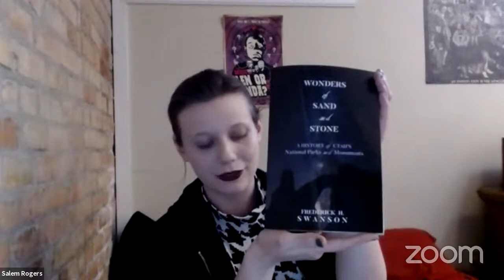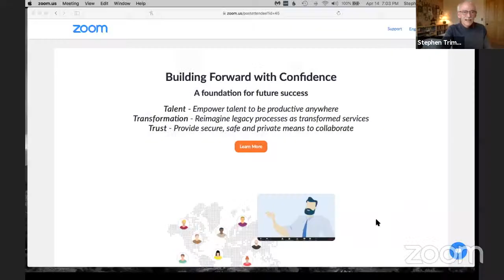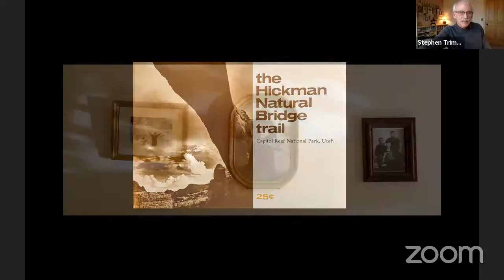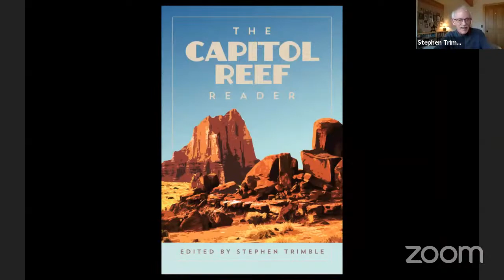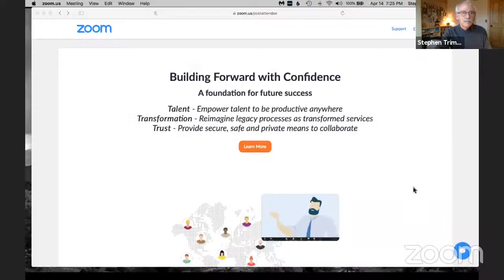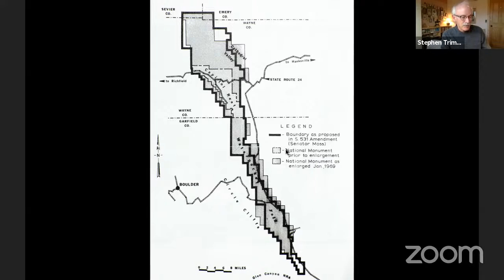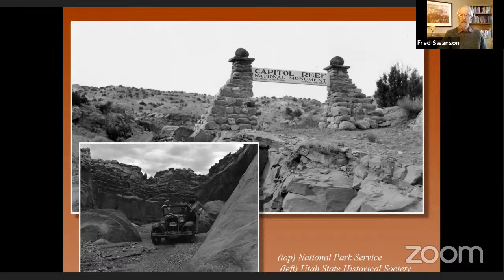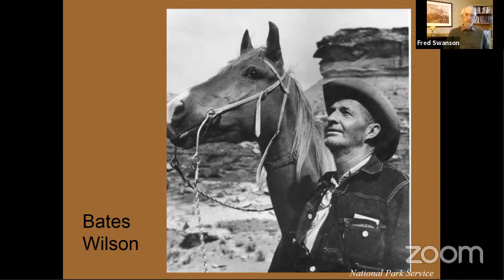From Back of Beyond to Instagram: Utah's National Parks (Fred Swanson and Stephen Trimble in Convo)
If you enjoyed this conversation, please consider supporting the authors by buying their books.

-About The Capitol Reef Reader-
For 12,000 years, people have left a rich record of their experiences in Utah’s Capitol Reef National Park, from petroglyphs chiseled by native artists at the base of sweeping red cliffs to social media posted by today’s hikers and canyoneers.

In The Capitol Reef Reader, award-winning author and photographer Stephen Trimble collects the best of this writing—160 years worth of words that capture the spirit of the park and its surrounding landscape in personal narratives, philosophical riffs, and historic and scientific records.

The bedrock elders of Colorado Plateau literature are here (Clarence Dutton, Wallace Stegner, Edward Abbey), followed by generations of writers who love this land (including Ellen Meloy, Craig Childs, Charles Bowden, Renny Russell, Ann Zwinger, Gary Ferguson, and Rose Houk). For many visitors, “Capitol Reef” means “Fruita", and the Reader gives Mormon pioneer families who lived in the oasis of orchards at park headquarters the chance to step forward and speak.

Trimble has chosen pieces that are a pleasure to read and authors who tell us about some aspect of Capitol Reef better than anyone else. He includes excerpts from nearly 50 writers who have anchored their attention and imagination in Utah’s least-known national park, and he guides and orients with commentary and context. The editor knows this territory. Trimble worked as a park ranger/naturalist at Capitol Reef in the 1970s, and he’s been writing about and photographing the park ever since.

A visual survey of the park in 100 photographs adds another layer to our understanding of this place— historic photos, pictures from Trimble’s forty-five years of hiking the park, as well as images from master visual artists who have worked in Capitol Reef.

No other book captures the essence of Capitol Reef like this one. This is your primer for understanding a pivotal American landscape and key setting in American conservation history, the very place Wallace Stegner called “the geography of hope.”

-About Stephen Trimble-
As writer, editor, and photographer Stephen Trimble has published twenty-five award-winning books. He lives in Salt Lake City and Torrey. The Capitol Reef Reader celebrates Steve’s 45-year love affair with Utah’s least-known national park—where he worked as a seasonal ranger in his twenties. Steve’s website is

-About Wonders of Sand and Stone-
From Delicate Arch to the Zion Narrows, Utah's five national parks and nine national monuments display some of Earth's most fascinating landforms. In Wonders of Sand and Stone, historian Frederick Swanson tells the stories of explorers, scientists, artists, and writers who brought these marvels of geologic erosion to the world's attention. From stunning landmarks such as Natural Bridges and Rainbow Bridge, to a canyon that early-day pioneers called Little Zion, local residents and business entrepreneurs forged a partnership with the National Park Service to create the wonderland that millions enjoy today.

Today these realms of sculptured stone-including Bryce Canyon, Arches, Capitol Reef, and Canyonlands-have emerged from obscurity to become popular vacation destinations and an engine of economic development for rural communities. But as differing visions of our national park system arose in the 1930s, controversy erupted over the fate of these public lands, culminating in an epic struggle to expand Utah's protected landscapes and defend them from destructive development. Today, as scientists uncover the astonishing biological diversity and deep human history of these desert and mountain environments, our federal park lands take on critical importance in a changing world.

-About Frederick Swanson-
Frederick H. Swanson writes about the history, exploration, and conservation of public lands in the western United States, including its national parks, national forests, and wilderness areas. His book Dave Rust: A Life in the Canyons received the 2007 Utah Book Award for Nonfiction as well as other awards, and he is the recipient of the University of Utah Press’s Wallace Stegner Prize in Environmental Humanities. Fred’s essays on national parks appear in the online journal National Parks Traveler. His website is